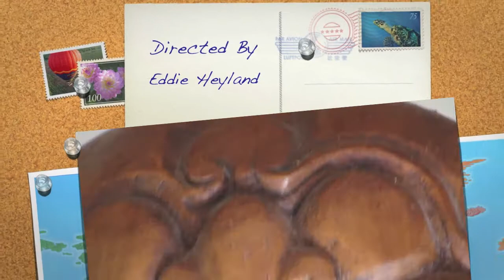Doors of Bali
The doors of Bali. While looking for inspiration for the dome home. I found myself drawn to the spectacular doors and doorbells on the island of Bali, Indonesia.